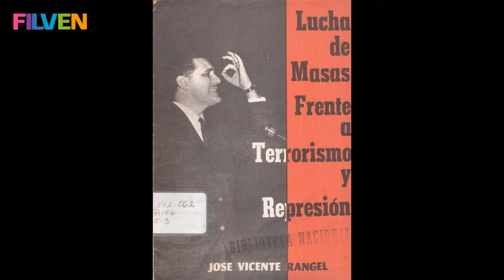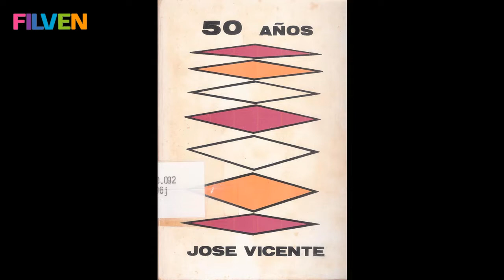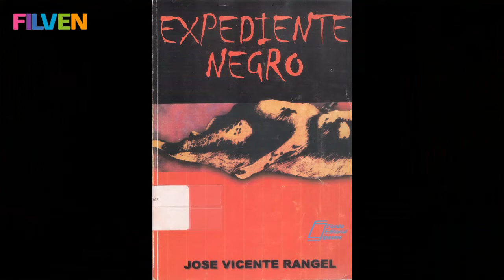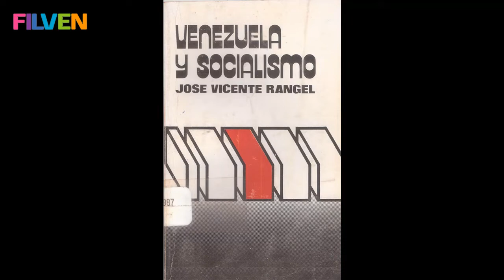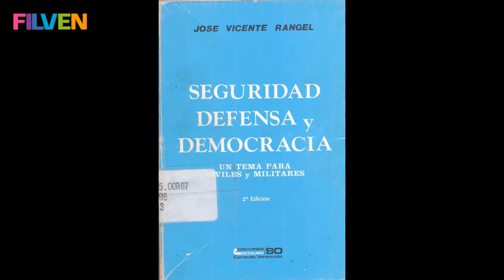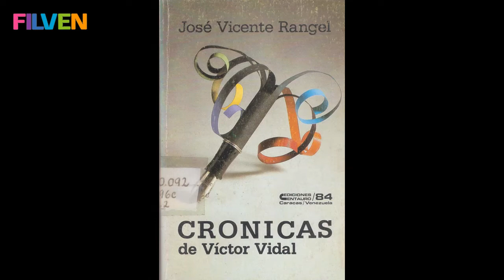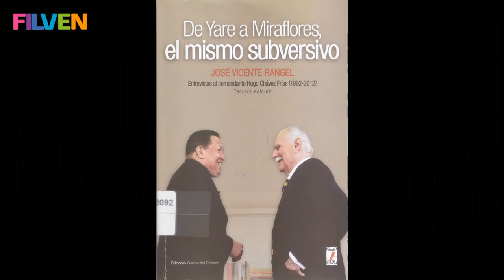Semblanza de José Vicente Rangel - Biblioteca Nacional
La  vida   de José  Vicente  Rangel,  donde  se mostrarán  obras  relevantes, que  forman parte  de la  colección bibliográfica  de  la BNV.

Por Oscar Requena.

Organizado por la  Biblioteca Nacional de Venezuela.